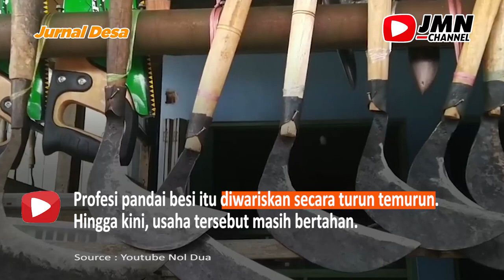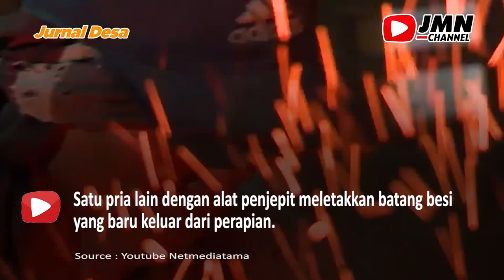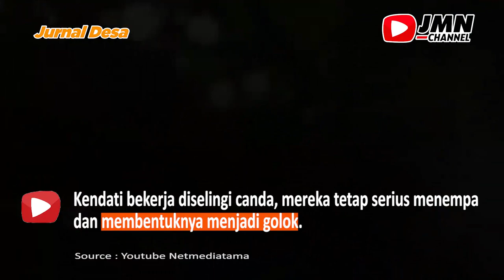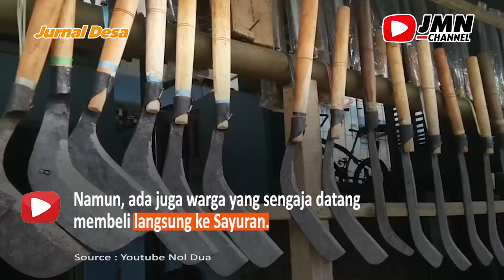PANDAI BESI WARISAN LELUHUR MANONJAYA TASIKMALAYA TETAP BERTAHAN DARI GEMPURAN PRODUK -PRODUK IMPORT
DESA Cilangkap di wilayah Kecamatan Manonjaya, Kabupaten Tasikmalaya memiliki sejumlah perkampungan yang menjadi sentra pembuatan perkakas tajam. Sebagian warganya berprofesi sebagai pandai besi, pembuat gagang dan sarung alat-alat tajam itu secara turun temurun. Hingga kini, usaha tersebut masih bertahan.

Tangan dua pria tersebut sudah terangkat untuk bersiap menghantamkan palu dalam genggaman mereka. Satu pria lain dengan alat penjepit meletakkan batang besi yang baru keluar dari perapian. Tak butuh lama, batang besi membara yang diletakkan dalam tonggak khusus itu terkena hantaman palu.
Gerakan para penempa besi itu begitu rapi. Selesai satu orang mengayunkan dan mengangkat palu, yang lain menyusulnya. Tanpa ada kode atau tanda, kedua penempa seperti sudah satu hati tak berebut memalu atau mengayunkan alatnya bersamaan.